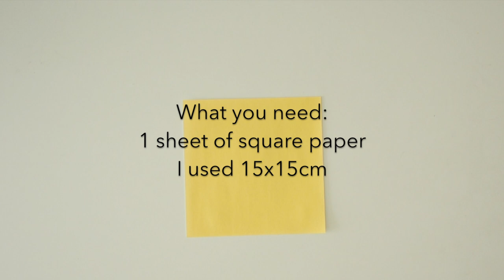Make origami withme - Fast & Easy Origami Bunny Basket for Easter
What you need to make an Origami Bunny Basket:
• 1 sheet of square paper
I used 15x15cm

Difficulty ★☆☆☆☆ / Beginner Origami

This is a traditional origami design.